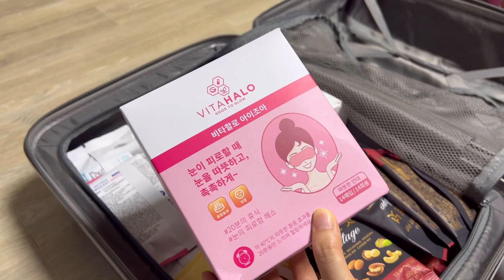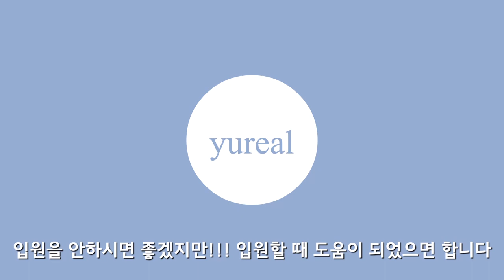암환자 꿀정보 | 간호대생이 실습에서 곁눈질로 알게된 입원 꿀템 알려주는 영상😎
안녕하세요. 이 영상은 2023년 2월 19일자 영상입니다.
제가 입원하기 직전에 암병동에서 실습을 했었는데, 그게 이렇게 저에게 도움이 될 지 몰랐어요. 여러분도 입원하게 된다면 좀더 편안한 입원 생활을 위해 영상을 제작하였습니다.